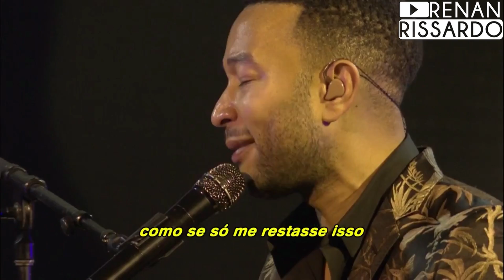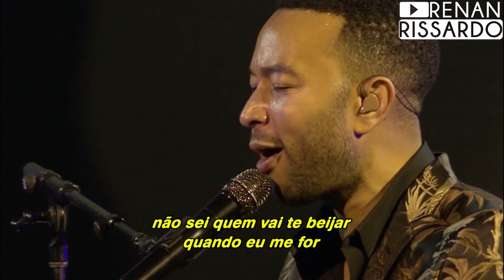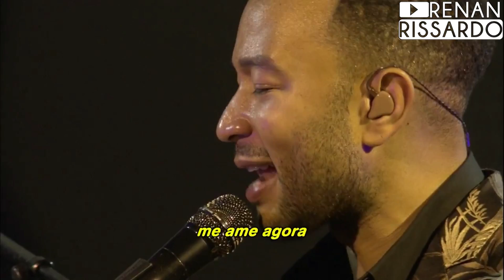John Legend - Love Me Now (Tradução)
Esta música não foi traduzida, ela foi retirada do show "John Legend Plays Baloise Session" que passou no canal Bis.

Tradutor: Eduardo Friedman